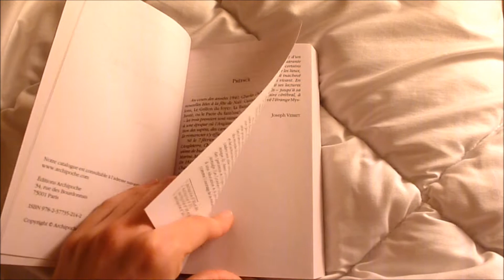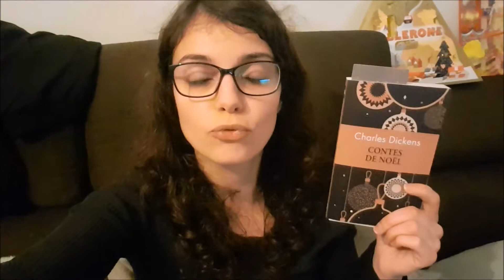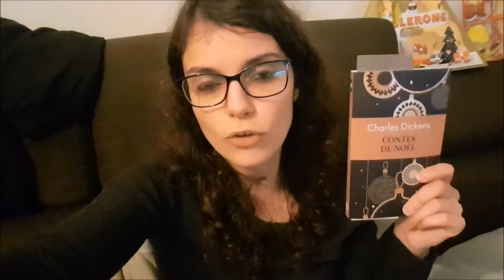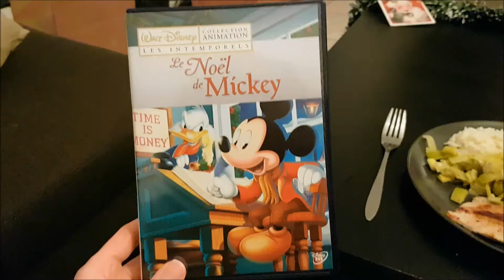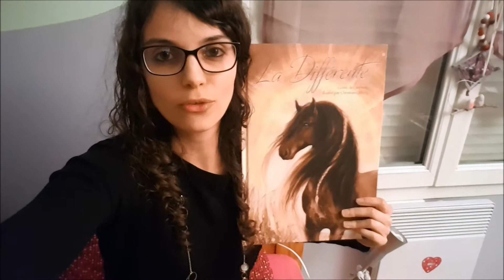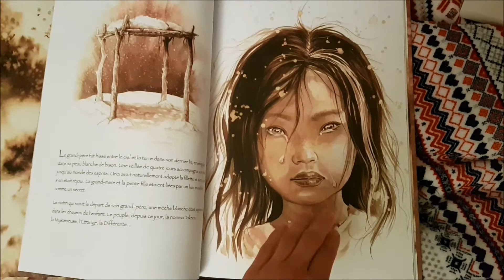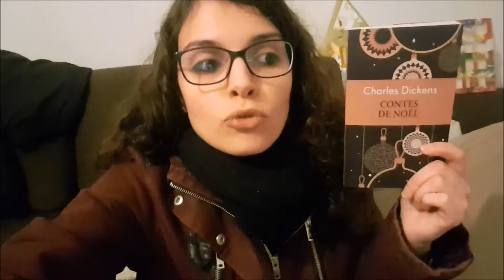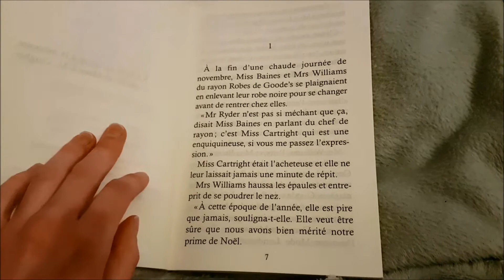Vlog de Noël 3 | Cocooning, jour J et mini book haul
Hola tout le monde !
Ça y est, Noël est passé et l'année touche à sa fin. Je vous invite à découvrir mon dernier vlog de décembre qui va du 22 au 29 afin de conclure l'année avec vous. Au programme: des films de Noël, encore des biscuits, le jour J, diverses lectures et un mini book haul. Profitez bien de vos derniers instants de 2020 et on se retrouve en 2021 !

Livres cités :
- "Contes de Noël" de Charles Dickens.
- "L'imagerie du Père Noël".
- Coffret "Les Chefs-d'oeuvre de Jane Austen" (ISBN: 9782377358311).
- "Terre promise" de Barack Obama.
- "La différente" de Corbeau et Christian Offroy. (Le site des éditions Couleur Corbeau

- "Les petites robes noires" de Madeleine St John.